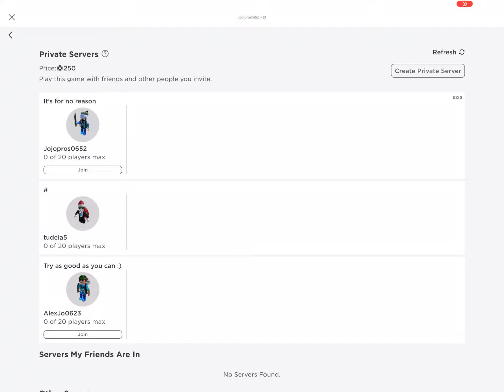Play tower of hell for fun